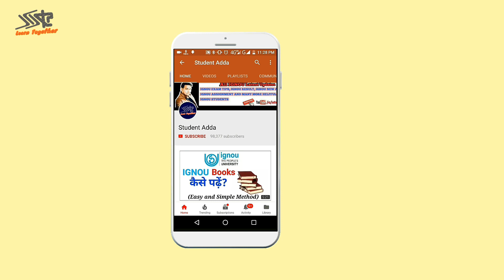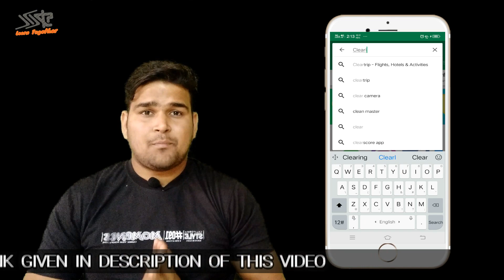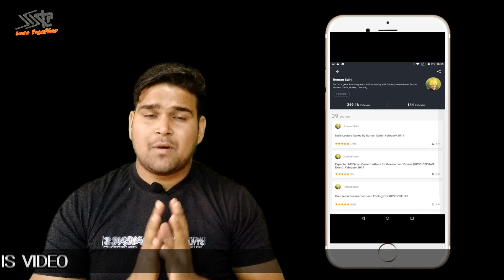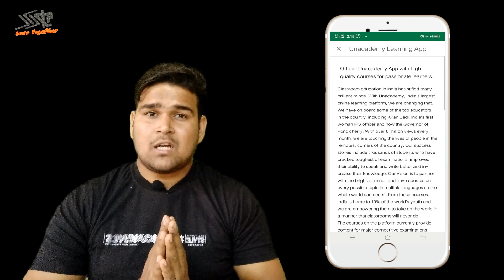Top 5 Application For UPSC students | IAS/IPS | Civil Service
In this video I am going to tell you Top 5 Android Application for UPSC Aspirants.

Pay For WhatsApp No Or Personal Consultant To KS TOMAR

FOLLOW NOW!!!